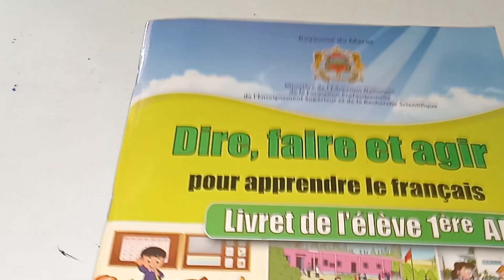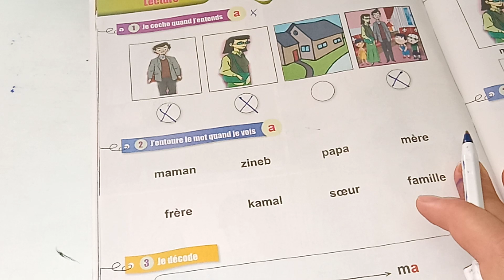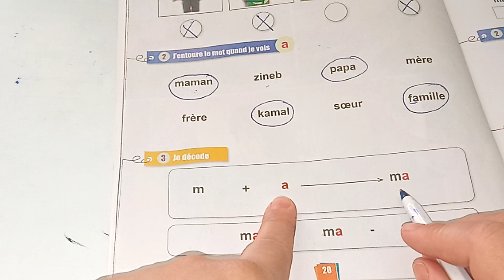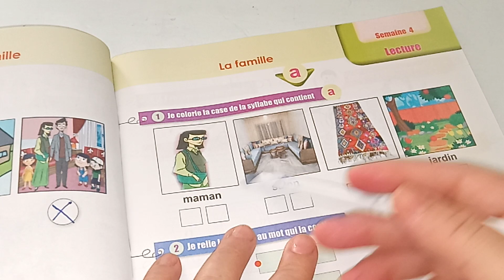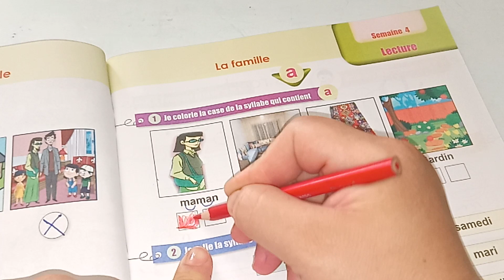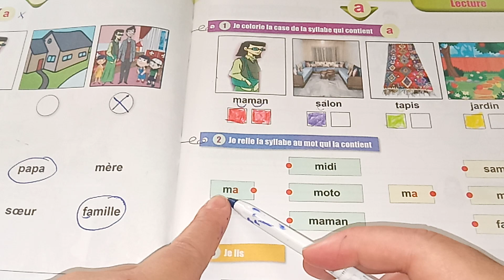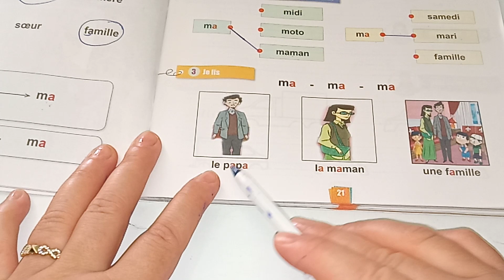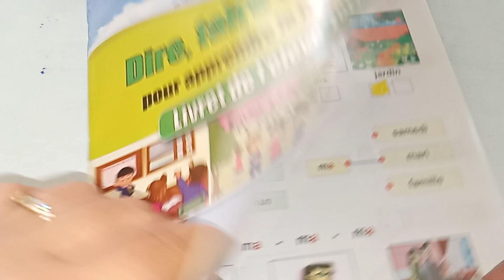pour apprendre le français livret de l'élève 1ère AEP page:20_21/lecture